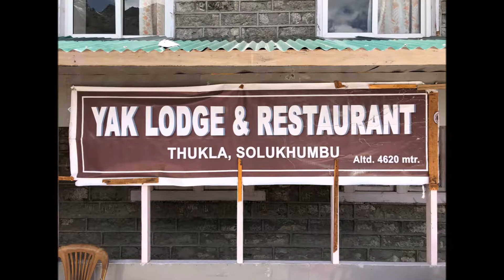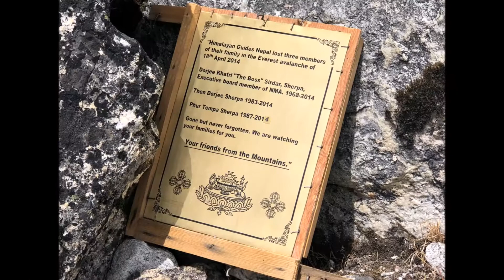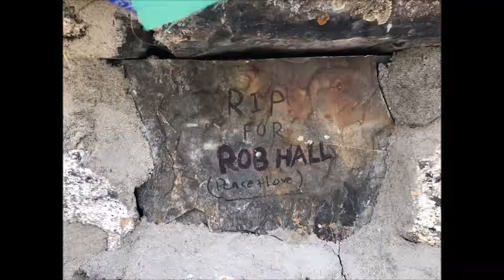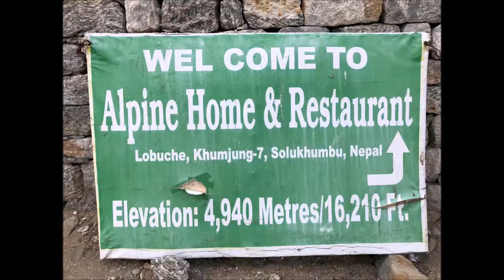EVEREST BASE CAMP DIARIES - DAY 9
The Team edge closer to Everest Base Camp, leaving Pheriche for the penultimate stop, Lobuche, elevation 4,940m/16,210ft. Upon arrival, we ascended another 200m to 5,140m/16,864. This is the last acclimitasation Trek before the final push to EBC!